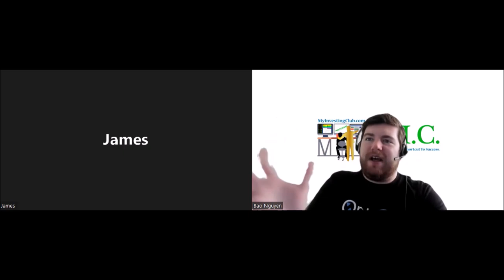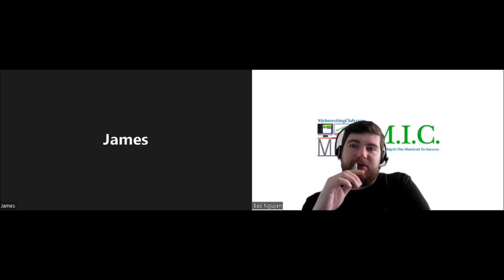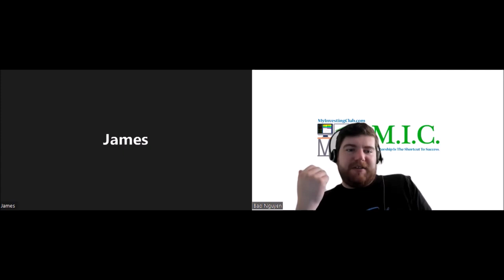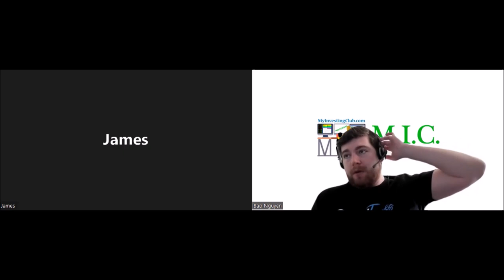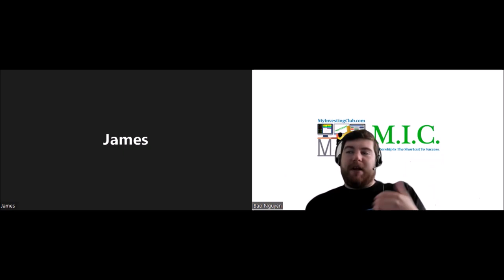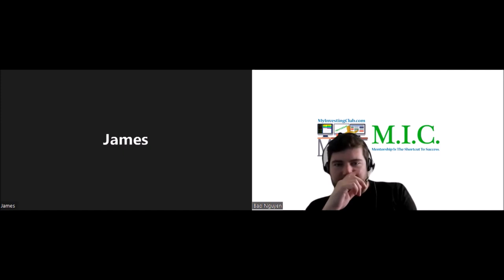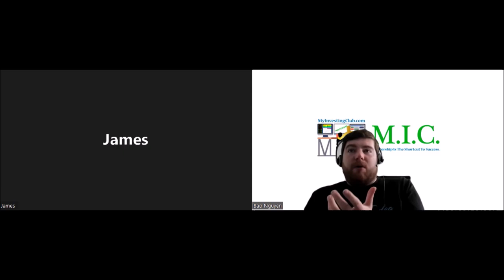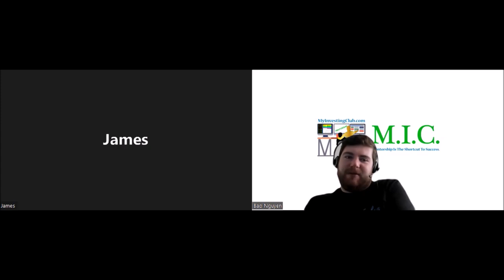How To Adapt To The Bear Market In 2022 | Strategies To Use In Bear Markets | After Hours Podcast*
In this Episode of the MIC After Hours Podcast, Professional Day Traders discuss the adaptations they've made to trade in the 2022 Bear Market. With the Value of the SMP Dropping steadily for the First Time since COVID-19 hit, many Traders are left worrying for their financial stability. As a whole, stock prices are dropping.

However, that doesn't mean you can't make a living trading, in fact the exact opposite. Through careful precision and strategy, Day Trading is just as possible as ever. Let MIC Professional Traders Show you How.

Any level of experience or budget for gear: